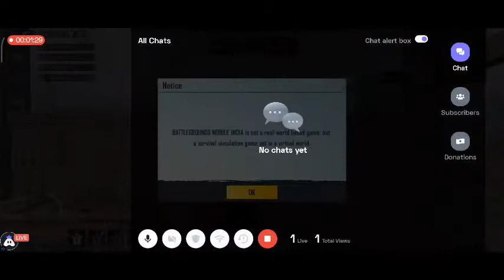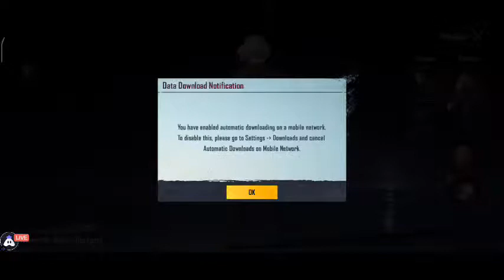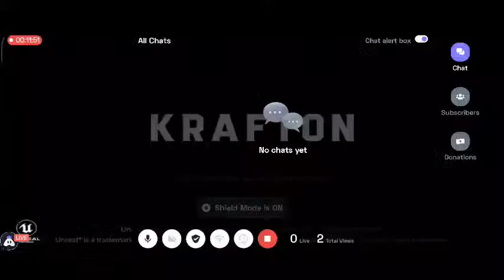NANGA PRO PLAYER AAA MARRA PORAM | BGMI Mobile 🤙 stream | [Tamil] | Streaming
Hey folks! Watch me play BGMI! You can also join with us BGMI

Today I am streaming bgmi. Other popular games:
PUBG Mobile
Garena Free Fire
Among Us
Call of Duty Mobile
Fall Guys
Fortnite
Roblox
Minecraft
and more.